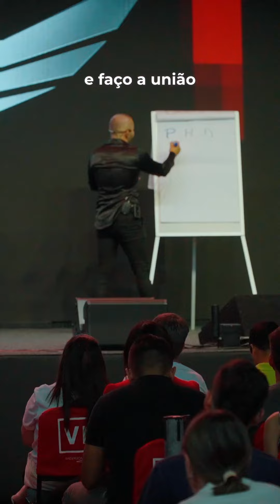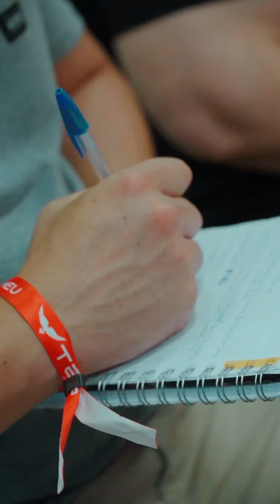ENTENDER CLAramente o que da brilho no seu olhar, esse é o seu proposito.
Todo dia posto conteúdo gratuito no meu instagram clica e segue lá